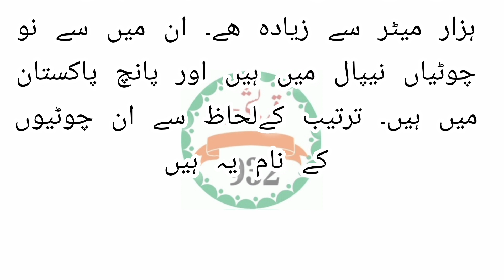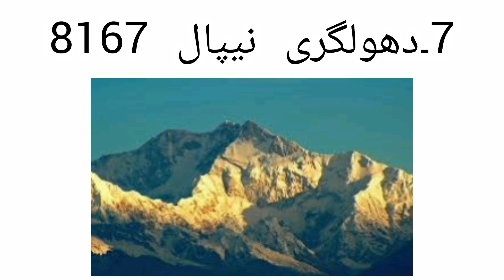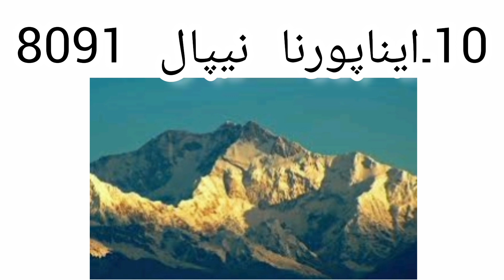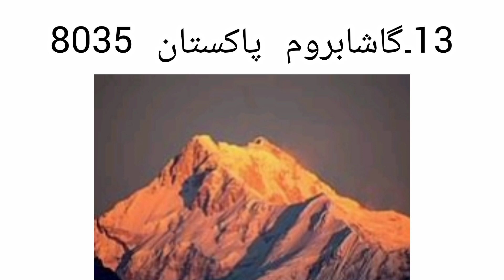14 Highest Mountains In the World | top 14 Tallest Mountains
14 Highest  Mountains In the World
Relared Searches:

14 Highest peaks in the world whose height above 8000 meter
Highest mountains in World
High Mountains in the world
top 14 world biggest mountains
duniya ki sub se buland tareen choti konsi hai
dunya ky buland tareen pahar
14 tallest mountains in the world
tallest mountains
highest mountains
top 14 highest mountains in the world,
go rest high on that mountain
highest mountains in the world
highest mountain in world
mountain high
worlds highest mountains
tallest mountain in the world
mountain climbing
mountains high
highest mountain in the world
high mountain
best mountains for mountaineers
best mountain for tourists
big mountain
huge mountains